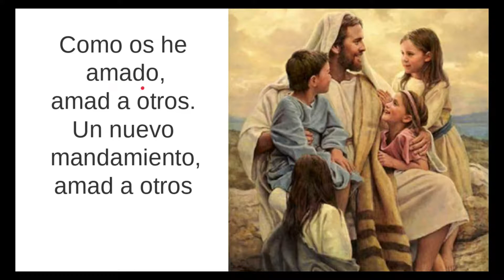Love One Another Spanish: Amarse unos a otros español Instrumental (With Lyrics, Con Letra)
Spanish Translation at the bottom: La traducción al español está al final
Follow the bouncing ball to sing the song Love One Another
Special Notice: We are now making these songs in Spanish, take a look at these songs on this

Sigue la pelota que rebota para cantar la canción Love One Another
Aviso especial: ahora estamos haciendo estas canciones en español, eche un vistazo a estas canciones en este enlace.
Para obtener más canciones primarias de la Iglesia de Jesucristo de los Santos de los Últimos Días, vaya al siguiente enlace.